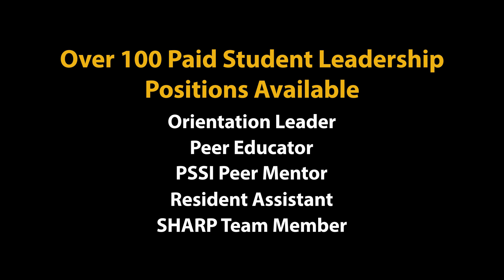Become a Student Leader at MU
Millersville has over 100 paid student leadership positions available to ignite the campus with spirit, support your peers and help fill your wallet!